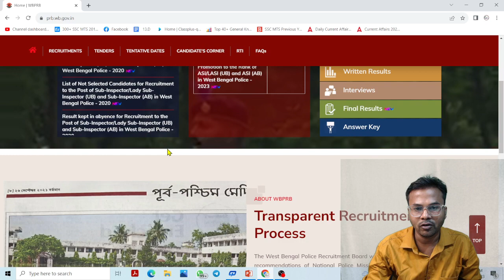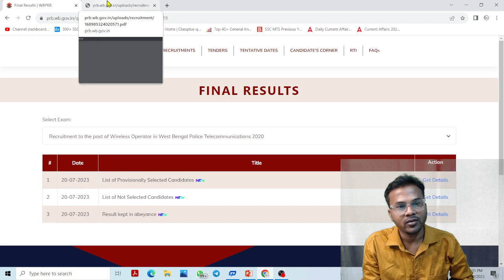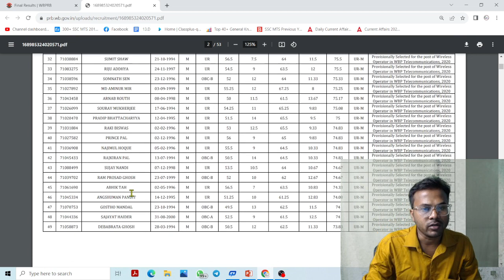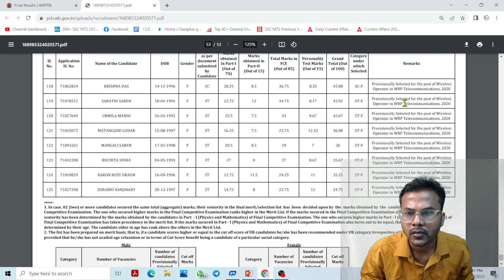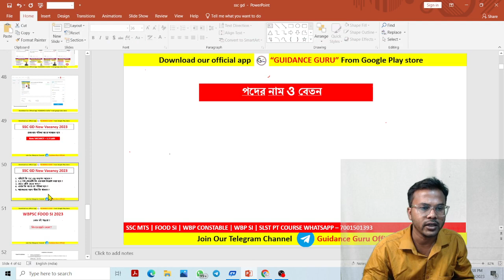WBP Result প্রকাশিত হল | Wireless Operator Final Result | Cut Off Marks Discussion by VIVEK SIR